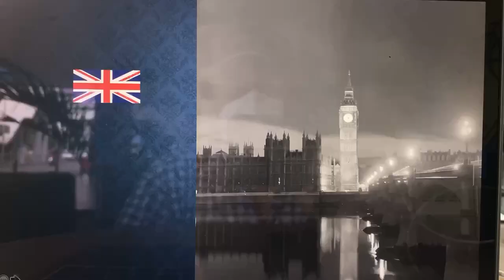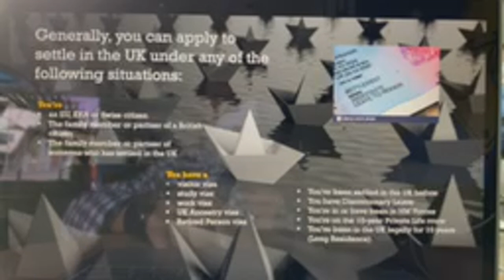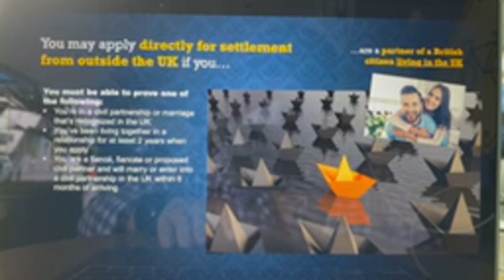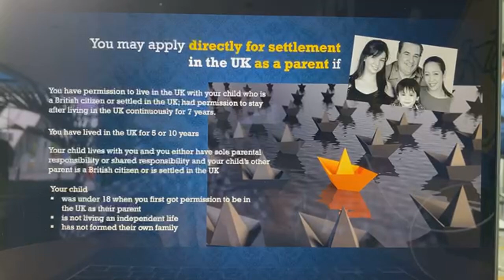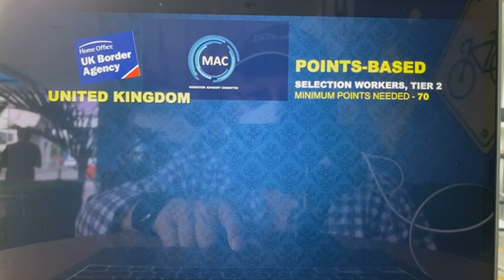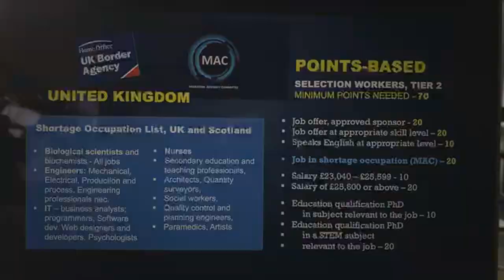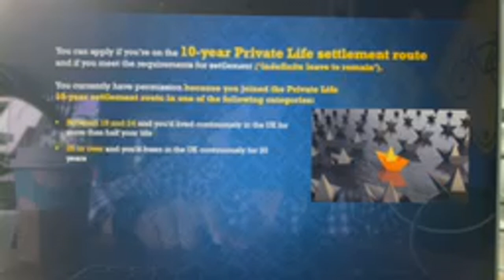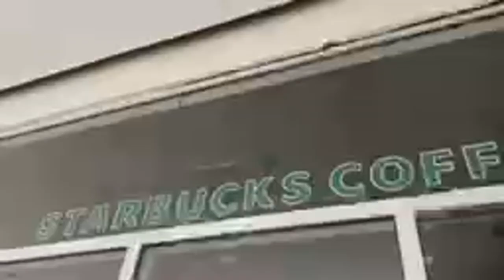HOW TO BECOME SETTLED IN THE UK IN 2022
KaVisa Cris discusses valid permanent residency options in the UK as a Visitor, Student, and Worker.

If you're looking for residency options going to Australia, Canada, New Zealand, the United States of America, or the United Kingdom, we invite you to visit our website for updates on various immigration topics for temporary or permanent residence

It's always best to know the types of migration programs you are ELIGIBLE for before applying.

Do you want to talk about your visa or migration concern?

See you again on Friday, KaVisas! Continue to stay safe.